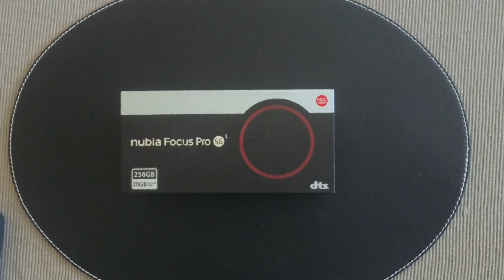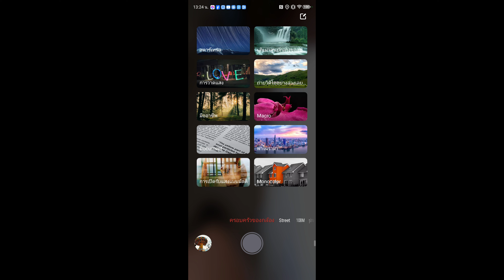unboxing แกะกล่อง Nubia Focus Pro Black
ราคาโทรศัพท์มือถือที่มีคุณภาพดีสำหรับการถ่ายภาพ มักจะมีราคาค่อนข้างสูง แต่เมื่อได้มาลองใช้ Nubia Focus Pro ในราคาไม่ถึงหมื่น Nubia ได้ให้คุณสมบัติของกล้อง และคุณภาพของรูปภาพที่ได้จากโทรศัพท์รุ่นนี้โดยไม่ต้องอายโทรศัพท์ไฮเอ็นเลยครับ